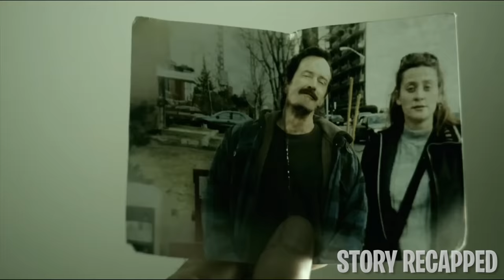Girl Reunites W/ Family But Its A Psycho Family That Gets Intimate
After running away from home to find her absentee father, Summer ends up in a small town and almost gets caught stealing at a gas station. However, kind-hearted Tom covers for her, saving her from trouble. After getting to know each other, Summer ends up spending the night at Tom's, not knowing she might be staying there for a little longer than she thought.